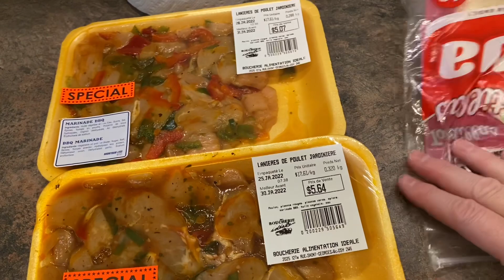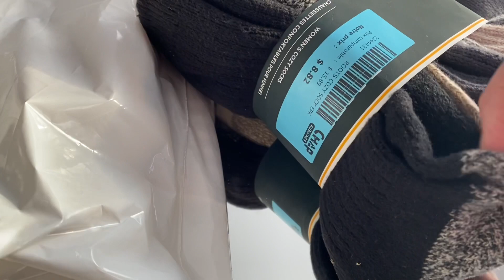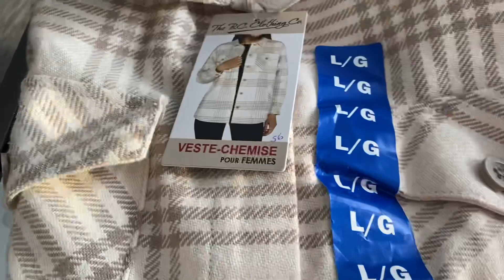Marche au Beauce Aubaines et décorations pour la st-Valentin(27 janv 22)